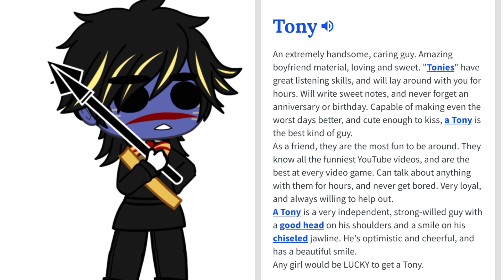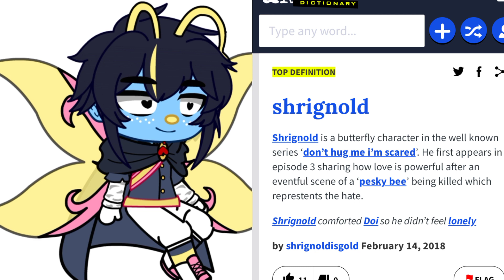DHMIS characters look at their names(some of them are without the first&last) in Urban dictionary